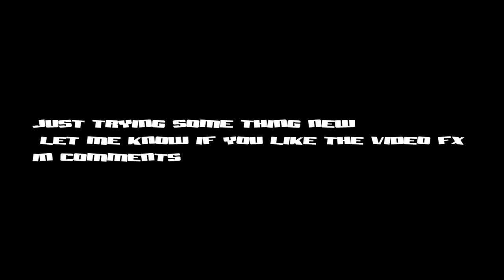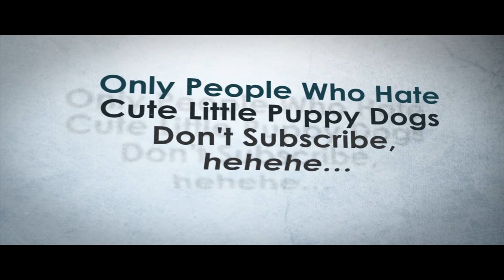Let's build a house in the sims 3 Vidal mansion part one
Hello there YouTube here we have another sims 3 house build this one is called Vidal mansion it called that cos i was watching ApprenticeEh and Cory Vidal was on the vlog as i was thinking of a name so this house is for him